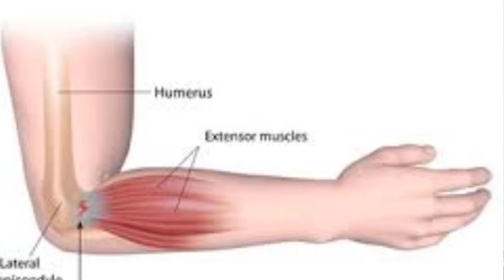কুনুই ব্যথা দূর করার সেরা উপায়|কুনুই থেকে কবজি পর্যন্ত ব্যথা.Elbow pain.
কুনুই# ব্যথাelbow pain# কুনুই ব্যথার চিকিৎসা # কুনুই ব্যথার চিকিৎসা
কুনুই ব্যথা নিরাময়ের উপায় # কুনুই ব্যথা হলে কি করবেন # কুনুই থেকে কব্জজি পর্যন্ত ব্যথার কমানোর উপায় # কুনুই ব্যথা # কুনিই ফোলা # কুনুই অবস অবস # কুনুই ঝিনঝিন শিন শিন করে# কনুইয়ের হাড় সরে গেলে কি করবেন # কুনুই এর হাড্ডি ভেঙে গেছে # কুনুই ভেঙ্গে যাওয়া পর কুনুই ভাজ না হলে কি করবেন konoi batha # konoi bathar chikitsha # konoi batha# elbow injury # cubital syndrome # tennis elbow #
কুনুই ব্যথা দূর করার ফিজিওথেরাপি চিকিৎসা / How To Remove Elbow Pain.কুনুই ব্যথা দূর করার সেরা উপায়

যে কোন  ধরনের  ব্যথা সম্পর্কে  পরামর্শ পেতে এবং
এ্যাপোয়েন্টমেন্ট নিতে কল করতে পারেন নিচে দেওয়া  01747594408  এই নাম্বারে (সকাল ৯ থেকে রাত ১০ মধ্যে)

তা ছাড়া আপনি ফিজিওথেরাপি  চিকিৎসা সেবা সম্পর্কে জানতে ।
নিচে দেওয়া লিংকে জয়েন্ট করতে পারেন।

Emai address :
যোগাযোগের ঠিকানাঃ

 ভিক্টর ফিজিওথেরাপি সেন্টার, ঢাকা

ভিডিও লিংকঃ-